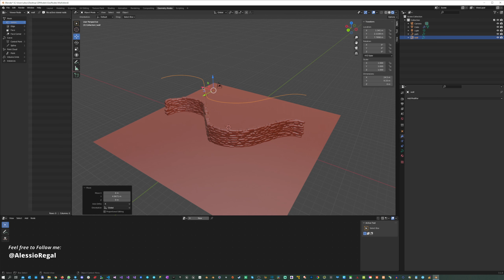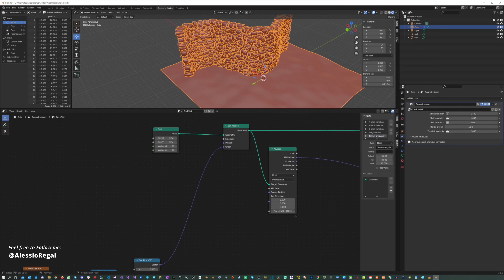How to create a Procedural Brick Wall in Blender - Geometry Nodes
A very quick video showing the power of geometry nodes in Blender 3.x!

I have spent a couple of hours trying them out for the first time, creating a simple brick wall that adapts to the shape of the terrain and is fully parametric and procedural. From my first impression, they are really powerful and easy to use.

At the end of the video for the curious minds I share briefly the graph with my nodes setup. Enjoy!

If you have ideas for new upcoming videos or you are starting to learn geometry nodes as well and would like to watch some quick tutorials from time to time feel free to leave your comment and let me know :)

Music from Uppbeat (free for Creators!) code: R07JAZ5RK7YNSJBY